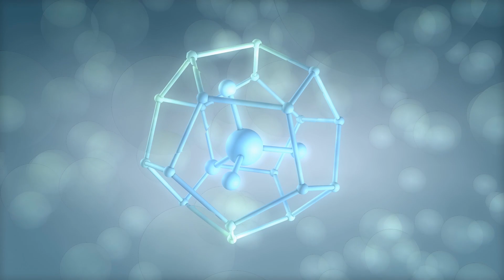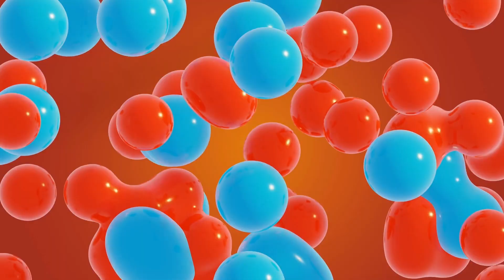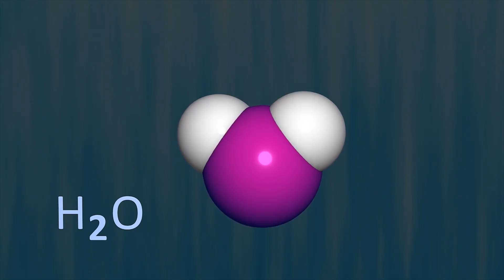Why Atlantic & Pacific Oceans Meet, But Don't Mix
Back in high school, we were taught that about 70 percent of the Earth's surface is covered with water, 361,132,000 square kilometers, to be precise. This is easily identifiable when you look at the map of the world as the deep blue regions clearly depict the five vast oceans of the world.
Although it seems logical, you would be mistaken to think that all five oceans of the world flow into one another, forming one unified water body. In fact, despite being made entirely of the same components, H20, water bodies do not always mix. A prime example of this is  the Pacific Ocean and the Atlantic ocean.
The Atlantic and Pacific oceans are the two largest oceans in the world. Together, they cover half of the entire Earth's surface. But at the point where these two meet, the southernmost tip of the end of South America called the Cape Horn, a very strange phenomenon occurs. The waters of the Atlantic and Pacific oceans refuse to mix.